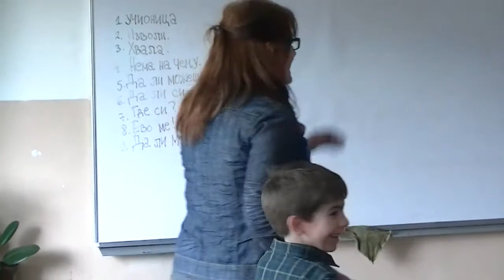Druzenje dece sa pesnikinjom Elizabetom Georgijevom 04. 04. 2017.